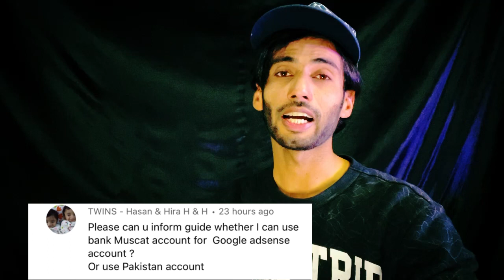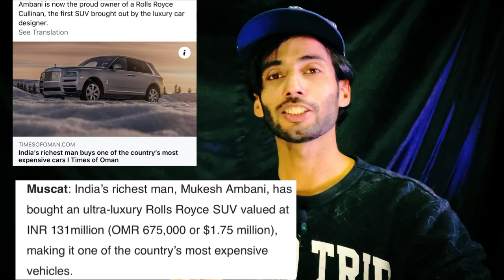tourist visa | Google adsense payment in oman | omicron, booster dose, Australia borders | oman news